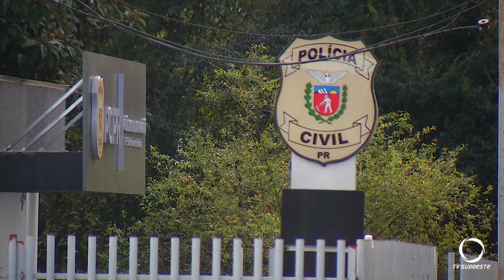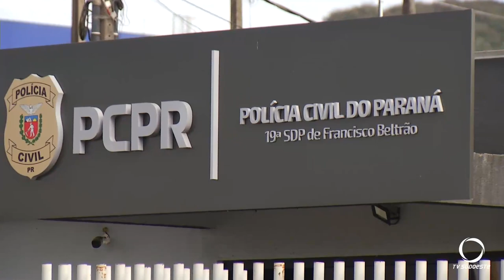Polícia conclui inquérito de corpo encontrado no marrecas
Segurança: Exames periciais realizados no local e no corpo da vítima constataram a ausência de lesões.